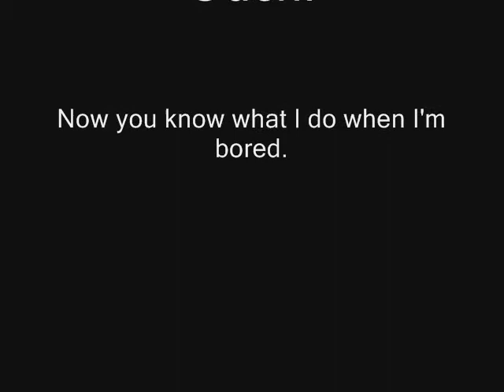Metroid Prime Hunters: Ouch!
There is no discription